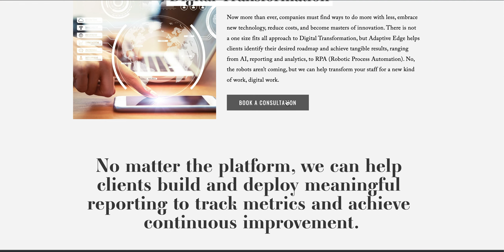Energy Client: Adaptive Edge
This project was a full name consultation, logo, brand kit, photography, and website design.